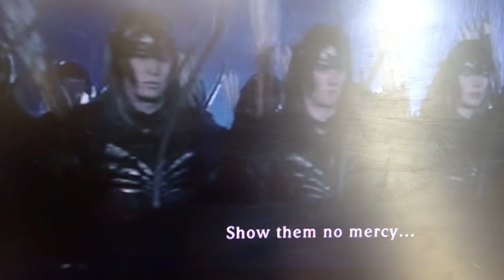Carry You ||Aragorn